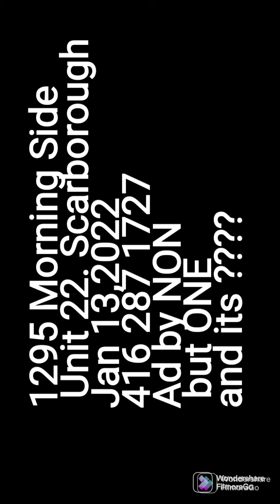CHENNAI TASTE iddly sambar & chatney from MEENA"S FINE FOODS in Toronto.(Ask Special for Pongal)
This business offers traditional South Indian vegetarian treats & snacks, plus catering services.
Service options: Takeout · No dine-in · No delivery
Address: 1295 Morningside Ave #22, Scarborough, ON M1B 4Z4
Hours:
Closed ⋅ Opens 10 a.m.
Health and safety: Mask required · Staff wear masks · More details